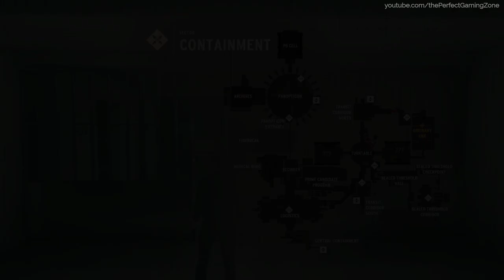CONTROL - All collectibles guide (Research and Records)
CONTROL game - All Research and Records documents. Make sure to finish all main and side missions, so you have access to all areas and control points. Collectibles in this guide are in the same order as the in-game list. Below is a checklist/timeline:

HISS RESEARCH

00:00 - Initial Impressions (appears after mission 2)
00:09 - Linguistic Ability (appears after mission 4)
00:18 - Speech Analysis (appears after mission 6)
00:26 - Timeline of Events (appears after mission 6)
00:34 - Variance in Alterations (appears after mission 10)

REPORTS

00:43 - AWE Rising Frequency
01:09 - Airplane Evaluation Order
01:27 - Altered Item Behavior Changes
01:55 - America Overnight Results
02:16 - Astralnauts Information
02:30 - Bureau Expenditures
02:43 - Data Breach
AUTO - Director Faden Photograph
AUTO - Director Trench Photograph
03:12 - Dr. Tokui Investigation
03:42 - Dylan Faden Observation
03:54 - Dylan Faden Transcript
04:17 - Employee Incident
04:35 - Hotline Security Log
04:50 - Jesse Faden Movement Tracking
05:15 - Mold Autopsy
05:33 - P6 Victim Autopsy
05:57 - Panopticon Methods Proposal
06:32 - Pope’s Promotion
AUTO - Portrait of Director Zachariah Trench
06:45 - Quarry Incident
07:05 - Recording Chair Procedures
AUTO - Salvador’s ID
07:37 - Sealed Threshold Account
07:57 - Television Proposal
08:14 - Tennyson Report
08:37 - Threshold Kids Proposal
09:03 - Tommasi’s ID
09:18 - Willow AWE Shipping Manifest

RESEARCH

AUTO - Ahti’s Cabin
09:37 - Album Cover
09:58 - Astral Exhibition
10:16 - Astral Plane
10:34 - Astral Plane Counteressay
10:54 - Atlas Theory
11:15 - Black Rock
11:27 - Black Rock Prisms
11:46 - Collective Unconscious
12:04 - Control Points
12:25 - Groupthink
12:44 - Hedron Containment
13:25 - Home Safe Tests
13:48 - Lucky Item Manifest
14:19 - Mirror Altered Item
14:44 - Mirror Containment
15:08 - Mold Threshold
15:25 - NSC
15:53 - Object and Item Distinctions
16:11 - Ordinary AWE Stage 1.A
16:27 - Ordinary AWE Stage 1.B
16:49 - Ordinary AWE Stage 2
17:06 - Ordinary AWE Stage 3
17:26 - Ordinary AWE Stage 4.A
17:49 - Ordinary AWE Stage 4.B
18:11 - Parautility
18:37 - Resonance Theory
18:56 - Rituals
19:37 - Slide Projector Tests
20:20 - Song Questionnaire
20:54 - Synchronicity
21:18 - Synchronicity Experiment
21:43 - Technological Restrictions
21:57 - Threshold Utility
22:16 - Threshold Utility Counteressay
22:33 - Thresholds
22:51 - Urban Legends

Video recorded on: Xbox One